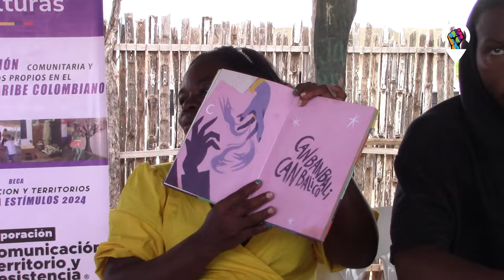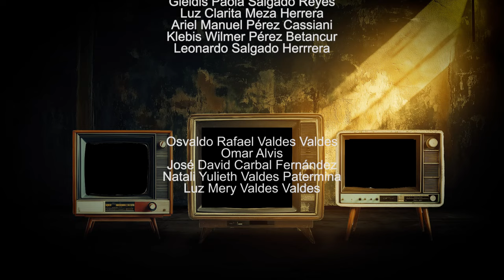Comunicación y Territorios: Juntanza 1 en Ranchería El Ahumao, La Guajira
Esta Juntanza sonora entrelazó representaciones de los territorios y comunidades de Ciénaga (Magdalena), Ranchería El Ahumao (La Guajira), San Basilio de Palenque y San Isidro Labrador (Bolívar) a través de la producción local de sonidos y narrativas comunitarias. Los Pueblos Afro,
Wayuu, Campesino y la población LGBTIQ+ narrando sus historias en clave de sonido. Programa Nacional de Estímulos 2024 del Ministerio de las Culturas, las artes y los saberes con el proyecto "Proceso Formativo en Comunicación Comunitaria y Sonidos propios en el Caribe Colombiano" Agradecimientos a Dirección de Audiovisuales, Cine y Medios Interactivos del Ministerio de las Culturas y a la Corporación Comunicación Territorio y Resistencia